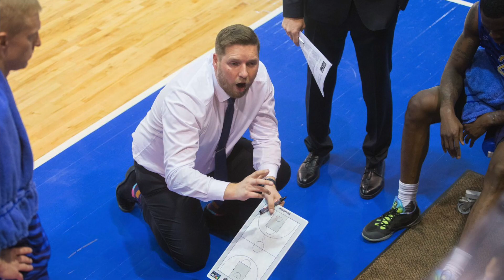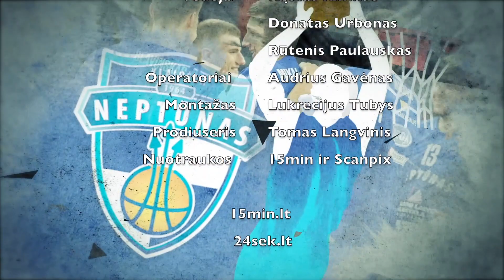„Ginčas“: kas slypi už Jono Vainausko atvykimo į „Lietkabelį“?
Prenumeruokite ir pamatykite daugiau

Seniai krepšinyje vietos neradęs Jonas Vainauskas grįžta, prisijungia prie Panevėžio „Lietkabelio“ komandos kaip sporto direktorius ir dalininkas. Ką žada šis atėjimas? Diskutuoja Donatas Urbonas, Rūtenis Paulauskas ir Kęstas Rimkus.